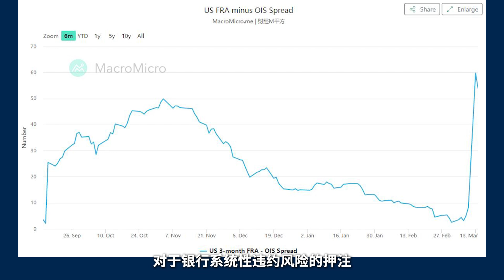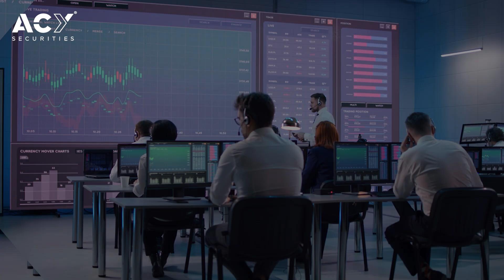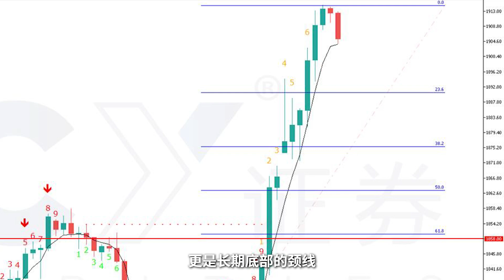2023.03.15 美国银行接连暴雷，恐惧蔓延追求避险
硅谷银行闪电般的破产，引爆了整个美国银行业，接连有地区银行遭到储户挤兑，银行板块连日崩盘，全球指数进一步下跌。讽刺的是，这场风波的主角硅谷银行上周二还在推特上发文称连续五年登上福布斯美国最佳银行榜单，仅仅三天后便宣布破产清算了。为何这场金融“风暴”来的如此迅猛，难道没有人事先知晓么？